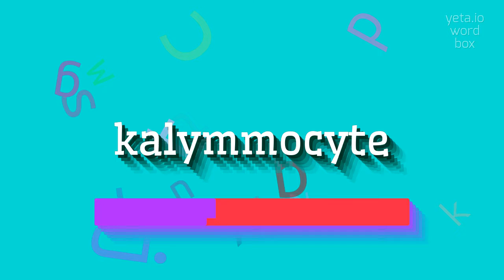How to say "kalymmocyte"! (High Quality Voices)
Watch in this video how to say and pronounce "kalymmocyte"!